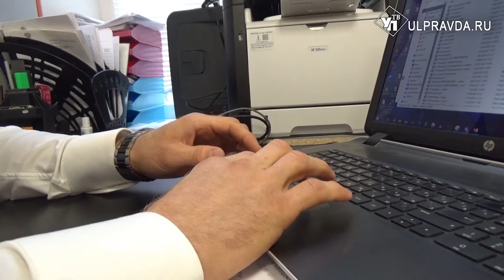Реальный спорт. В городе атомщиков откроют спортивный кластер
Об этом, а также о визите обладателя Кубка УЕФА и Суперкубка УЕФА Виктора Файзулина, о международном фестивале самбо и о новом директоре спортшколы дзюдо «Спарта» Сергее Безрукове, расскажут авторы проекта «Реальный спорт. Ульяновск». Гость программы – вице-президент федерации плавания Ульяновской области Вячеслав Маринин поведает о том, зачем в спорткомплексе «Торпедо» строят еще один бассейн.